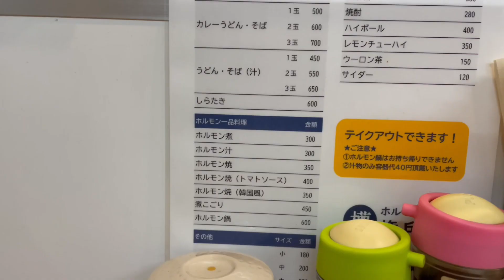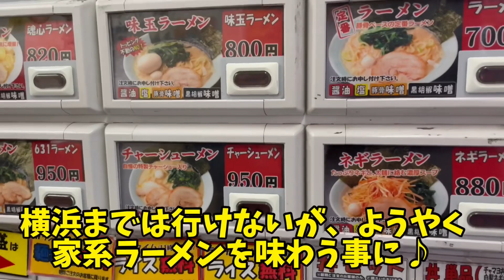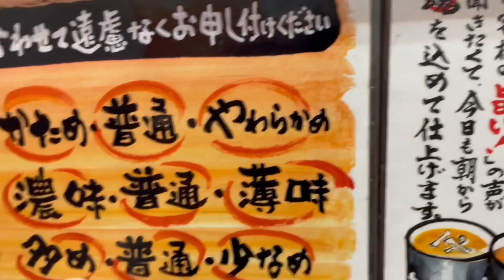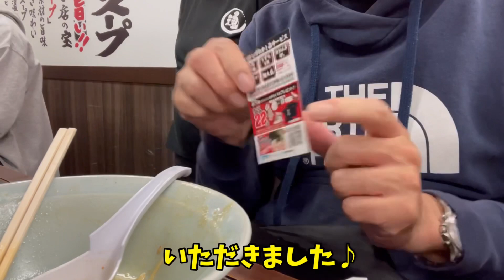大阪下町グルメファイル91「浪速区 権兵衛」「浪速区 魂心家」家系ラーメン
いつもご視聴頂きありがとうございます♪今回は、グルメファイルの中でも
テーマを決めて食べに、飲みに行ってきました！テーマは「初」です♪
どちらも有名店ですよねー、全然
知ってるお店なので逆に初めて行くのが不思議な感じで美味しくいただきました♪

⭐︎ホルモンうどん　権兵衛

大阪府大阪市浪速区恵美須東1-23-5

営業時間
12:00～19:00
日曜営業

⭐︎横浜家系ラーメン　魂心家

大阪府大阪市浪速区難波中2-4-3

営業時間
[月～金] 11:00～24:00
[土] 10:30～25:00
[日・祝]10:30～24:00
日曜営業